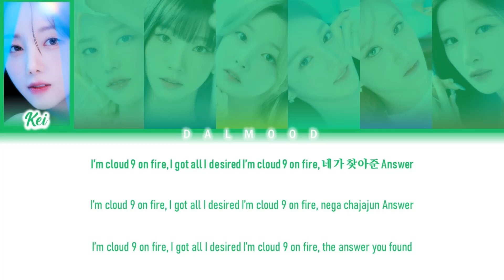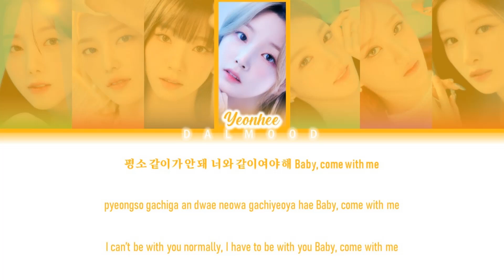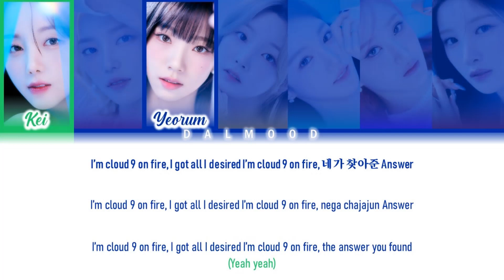EL7Z UP (엘즈업) - Cloud 9 [Color Coded Lyrics Han|Rom|Eng]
Group: EL7ZUP (엘즈업)

Song

|EP|: 7plusUP #7+UP

All Rights Administered By Apple Monster / DG Entertainment